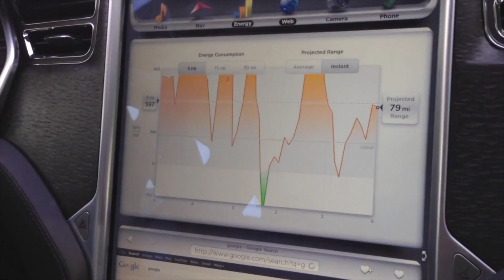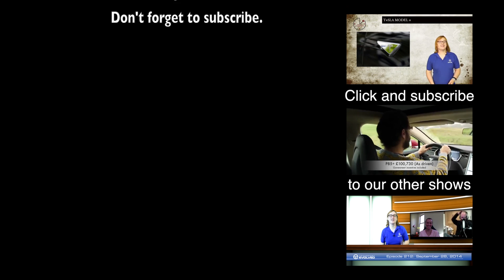Transport Evolved Special Edition (Show 214): Autonomous Deb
Join Nikki Gordon-Bloomfield and special guest Deb Seymour as they drive to the opening of the Gatwick Tesla store in the UK.